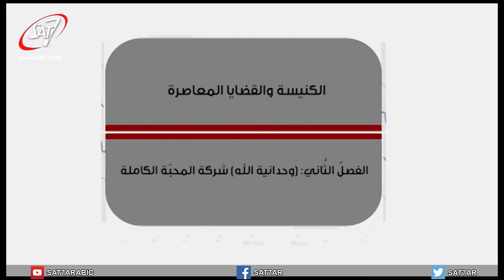In Focus S02E002 - الكنيسة والقضايا المعاصرة الفصلُ الثاني: (وحدانية الله) شركة المحبة الكاملة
بعض الحقائق المتعلقة بشخص الله
ما هو تعريف الوحدانية؟ وهل لها أنواع؟
مفاهيم مختلفة لوحدانية الله
ما هي العلاقة بين الأقانيم الثلاثة